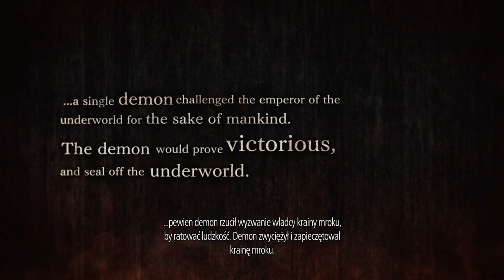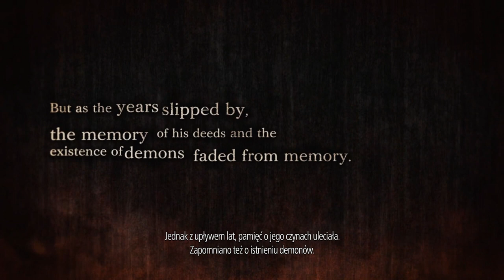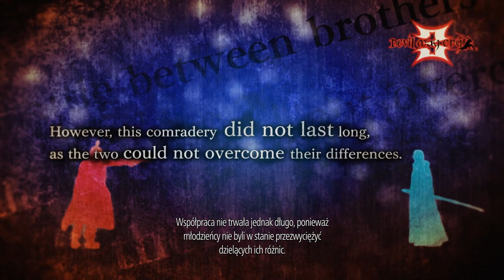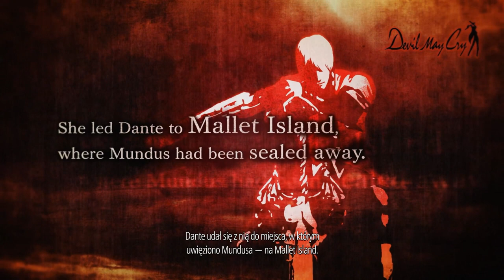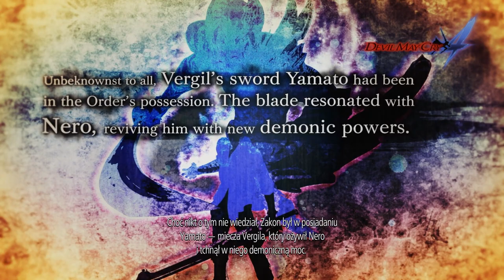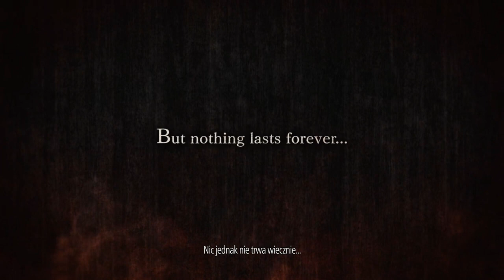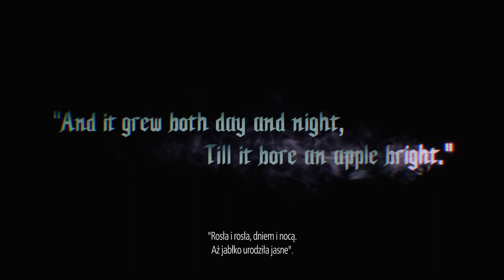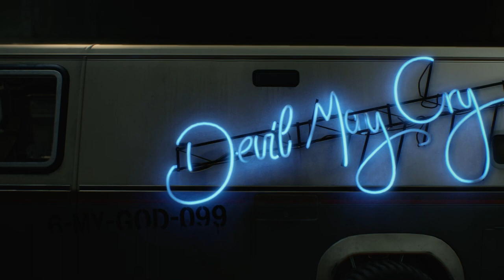Zagrajmy w Devil May Cry 5 odc 1 - Powrót Dantego i spółki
W tym odcinku rozpoczynamy przygodę w DMC 5.

Devil May Cry V to kolejna odsłona słynnego cyklu slasherów od firmy Capcom. Wcześniejszą część, zatytułowaną DMC: Devil May Cry z 2013 roku, stworzyła ekipa Ninja Theory. Za „piątkę” odpowiadają deweloperzy znani m.in. z pierwszych odsłon cyklu, w tym przede wszystkim Hideaki Itsuno, odpowiedzialny za RPG Dragon's Dogma.

Gra jest bezpośrednią kontynuacją Devil May Cry 4. Devil May Cry V przedstawia dalsze losy Dantego i Nera oraz tajemniczego nowego bohatera zwanego V, którzy walczą z demonami i innymi potworami atakującymi nasz świat. Akcja rozpoczyna się, gdy w Red Grave City pojawia się nienaturalne, gigantyczne drzewo, którego korzenie wystrzeliwują spod ziemi, wysysając krew z mieszkańców miasta.

Devil May Cry V opiera się na tych samych zasadach co poprzednie części. Jest to slasher z rozbudowanym systemem walki. Zabawa została podzielona na etapy, po zakończeniu których gra przyznaje nam odpowiednie oceny. Twórcy przy projektowaniu świata czerpali inspiracje z gry Dragon’s Dogma. Choć oczywiście nie mamy do czynienia z klasyczną piaskownicą, to mapy dają nieco więcej swobody niż wcześniej. W związku z tym usprawniono ruch postaci poza walką, a eksploracja przypomina tę z serii Bayonetta (bohater nie jest jednak ograniczany przez pasek kondycji). Choć w grze nie brakuje widowiskowych scen, nie opierają się one na sekwencjach QTE. Walka również doczekała się usprawnień, ale o rewolucji nie ma mowy. Starcia są urozmaicane przez interaktywne elementy otoczenia, a dodatkowo co jakiś czas bierzemy udział w dużych bitwach, przywołujących na myśl gry typu musou, w których naraz walczymy z wieloma wrogami. Najbardziej efektowne, wymagające i rozbudowane są jednak spotkania z bossami – jedno starcie może być podzielone na kilka sekwencji rozgrywających się w osobnych sceneriach.

Do produkcji Devil May Cry V wykorzystano technologię RE Engine, która napędza chociażby Resident Evil VII i Resident Evil 2. Tytuł na wszystkich platformach sprzętowych zapewnia płynność na poziomie 60 klatek na sekundę (na PC wydajność zależy oczywiście od podzespołów komputera). Warto także wspomnieć, że za scenki przerywnikowe odpowiada Yuji Shimomura, który pracował przy trzeciej i czwartej części serii. Przy tworzeniu warstwy dźwiękowej pomagała Onyay Pheori (pracowała przy Devil May Cry 4). W rolę Dantego wcielił się ponownie Rueben Langdon, a Johnny Young Bosch zagrał Nero.